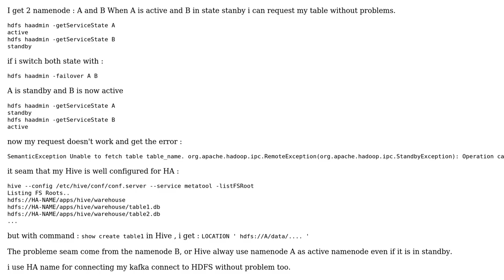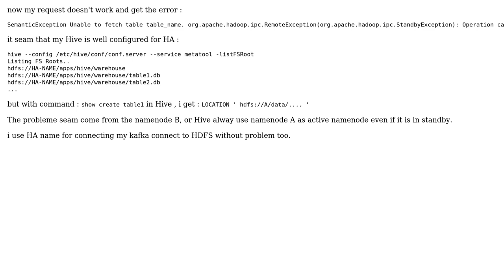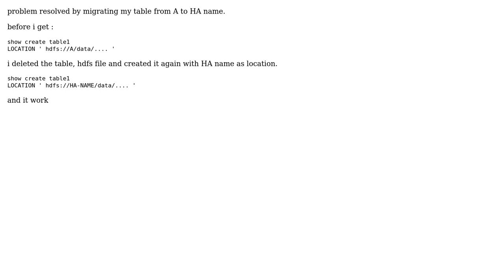Hive doesn't detect current namenode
With thanks & praise to God, and with thanks to the many people who have made this project possible! You are responsible for your own actions.